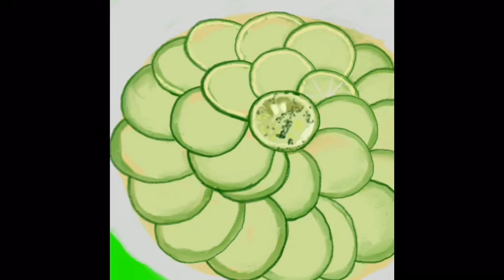8月23日